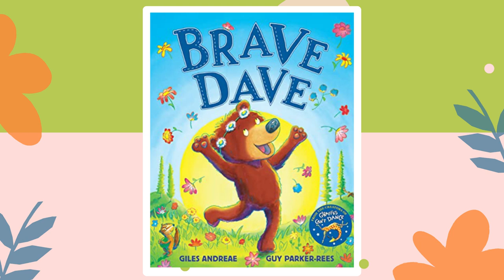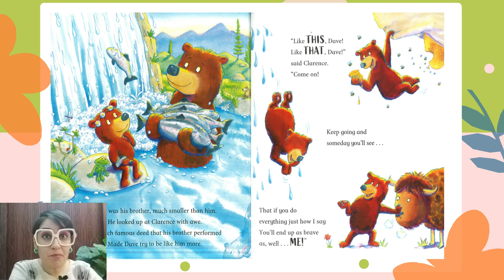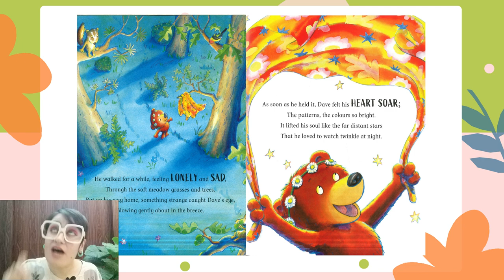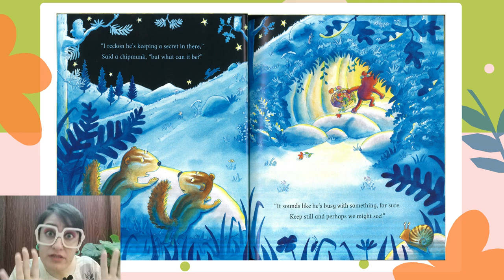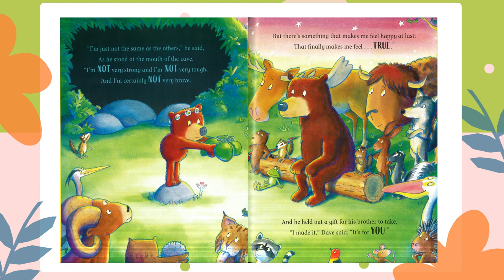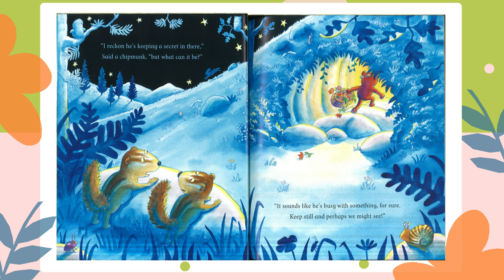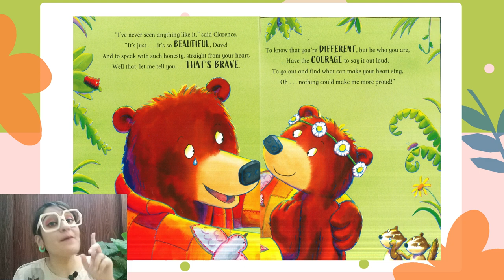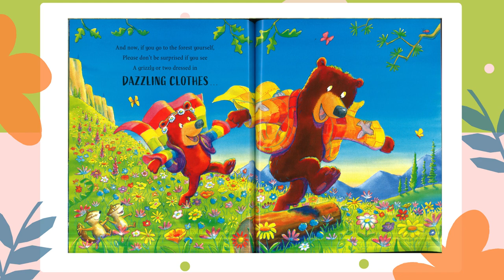Brave Dave by Giles Andreae and Guy Parker-Rees | Its Storytime With Rishika🌺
Is Mr. Dave really that brave?! Let's find out!!